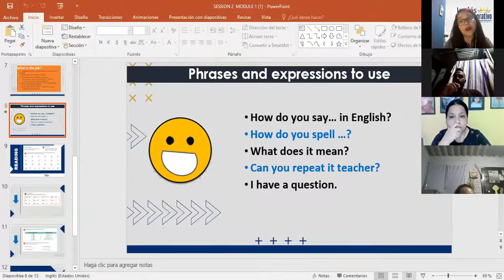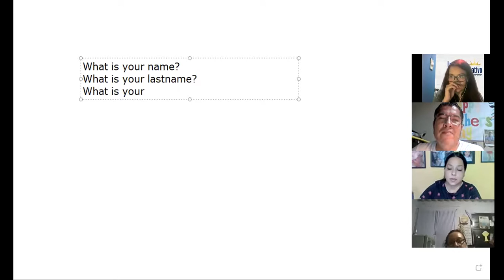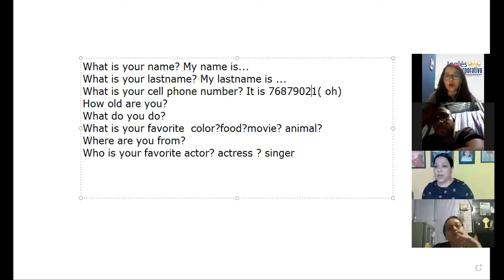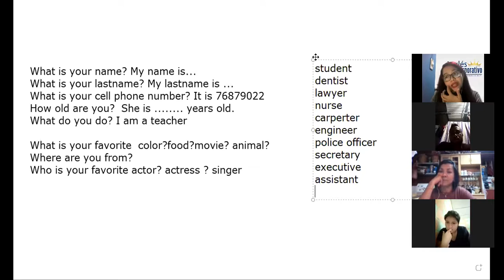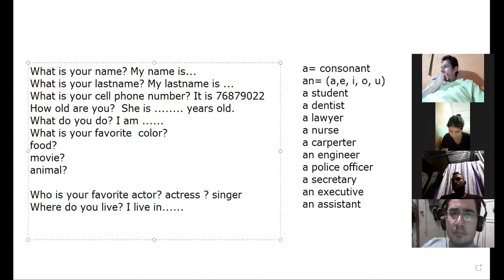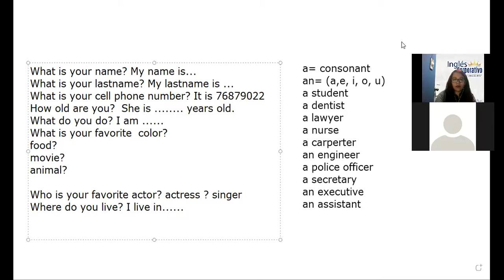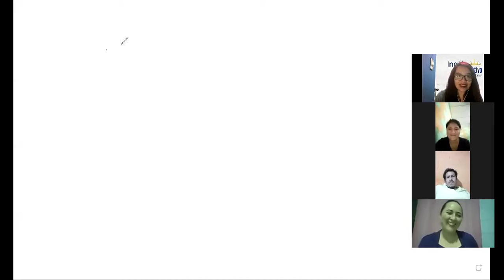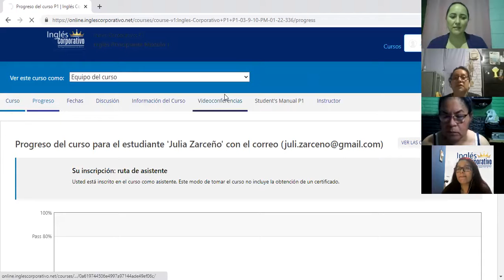Ingles Corporativo- SESSION 4 VERB TO BE PRACTICE